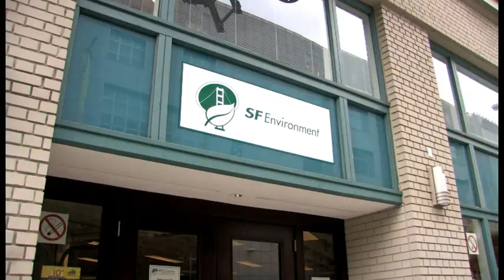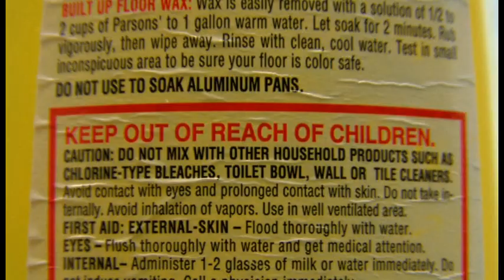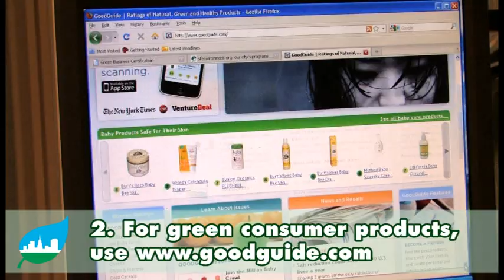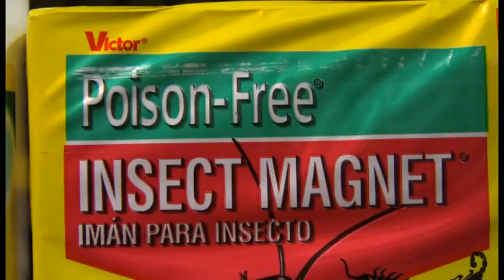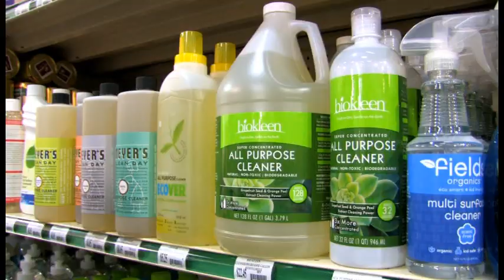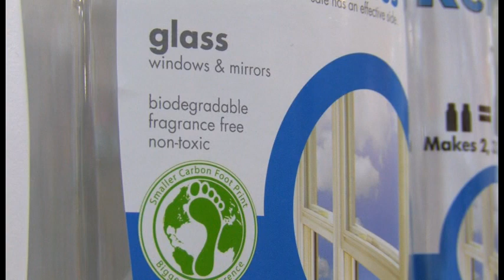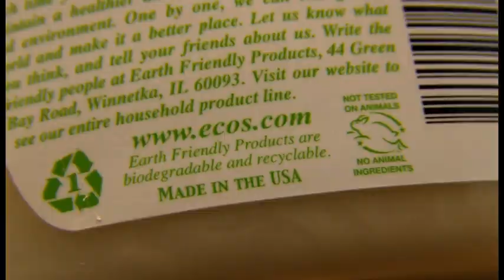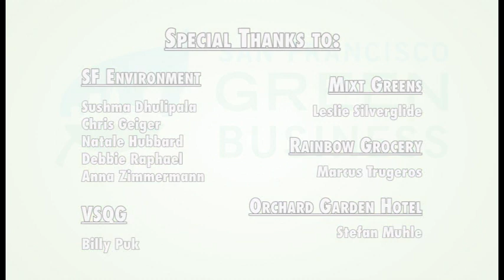SF Green Business - Guide to Pollution Prevention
The SF Green Business guide to pollution prevention for a healthier and safe work environment.